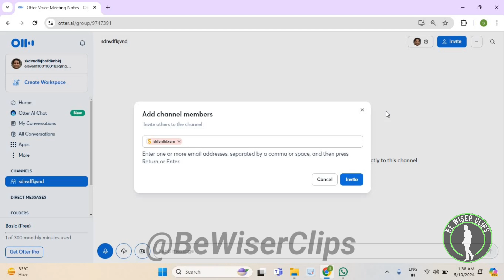How To Invite Someone To Channel Otter.ai Tutorials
This video shows you How To Invite Someone To Channel Otter.ai Tutorials ! Watch this Video till the end to learn How To Invite Someone To Channel Otter.ai Tutorials .

Were you able to figure out How To Invite Someone To Channel Otter.ai Tutorials ? Share this with your friends who want To Invite Someone To Channel Otter.ai Tutorials

Problem Solved in this Video-:

What Do you Think of How To Invite Someone To Channel Otter.ai Tutorials ?